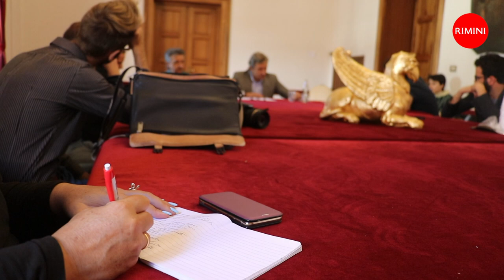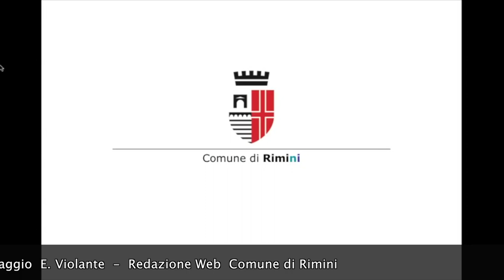28 ottobre 2018, inizia il conto alla rovescia - L'intervista al Sindaco A. Gnassi